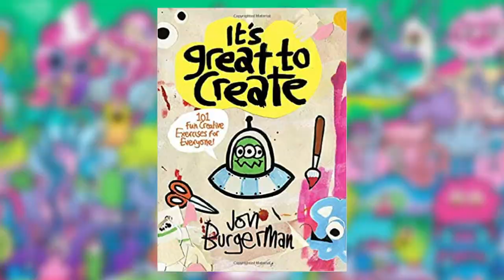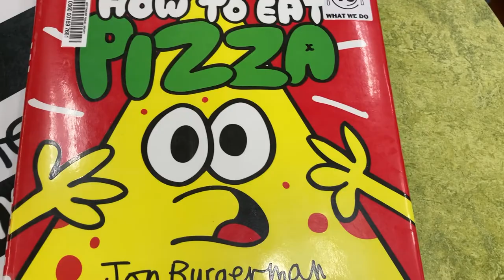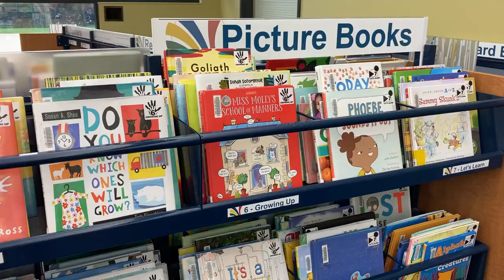Color Your World - Be An Illustrator! (Jon Burgerman)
Learn about the art of author/illustrator and professional doodler Jon Burgerman in this episode of "Color Your World - Be An Illustrator!" In this online art lesson, you will learn about what illustrators do, and learn specific techniques used by famous illustrators of popular picture books.